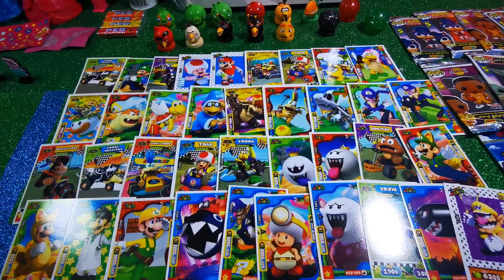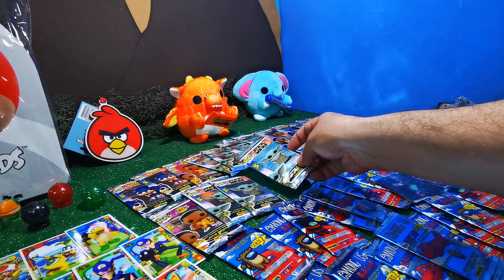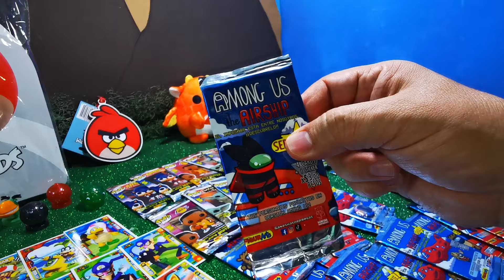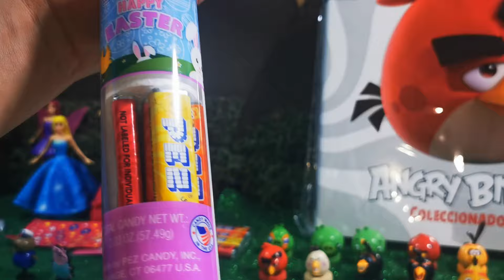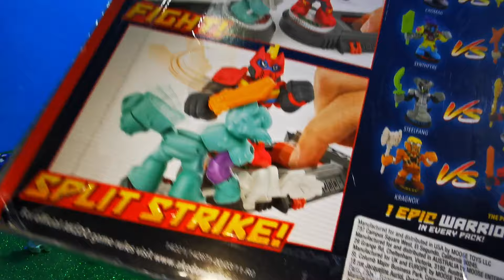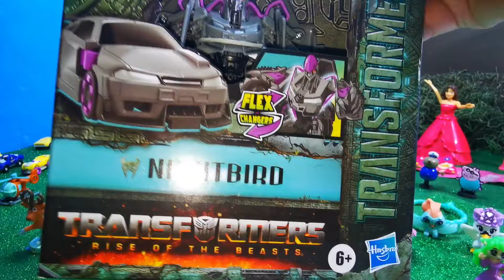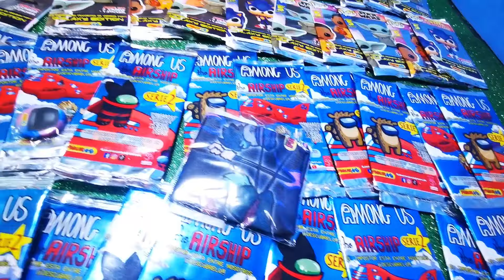Como Participar en este Sorteo de los 10 Mil Suscriptores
Para poder participar en este sorteo
1.-Ser de la República  Mexicana
2.- Estar Suscrito al Canal
3.- Darle Like al Video
4.- El día del sorteo estar en el directo.

Sean 3 premios y serán 2 para los miembros del canal que por 19 pesos al mes eres miembro del canal.
Primera Etapa sorteo para miembros y escogen lo que quieren
Segunda Etapa sorteo para miembros y escogen lo que quieren
Tercera Etapa En el tercer premio entran los Suscriptores y Miembros del canal  que entra el coleccionador de Angry Birds junto con las figuras